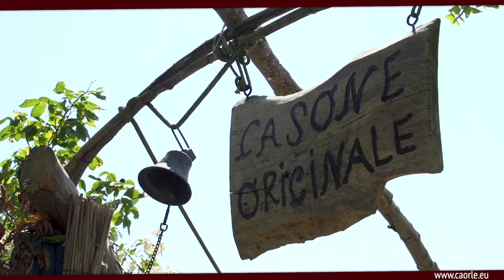Mazzancolla nascosta con tenero di vitello - TUTORIAL Caorle 02